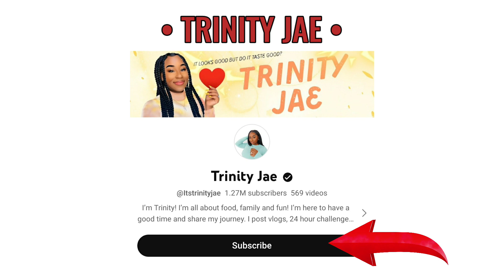How Much Trinity Jae Get paid From YouTube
In this video, I will show you, How much Trinity Jae get paid from YouTube
Search terms to help you find this video:
Trinity Jae
Trinity Jae YouTube salary
Trinity Jae YouTube income
Trinity Jae channel revenue
Trinity Jae YouTube earnings